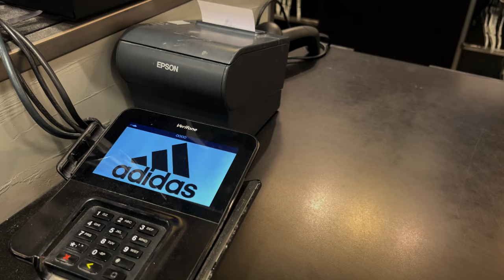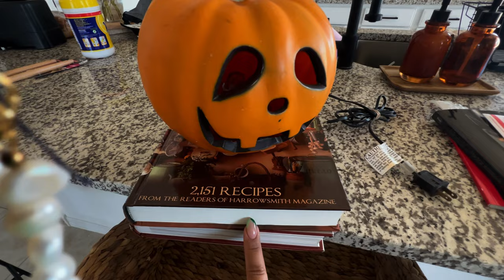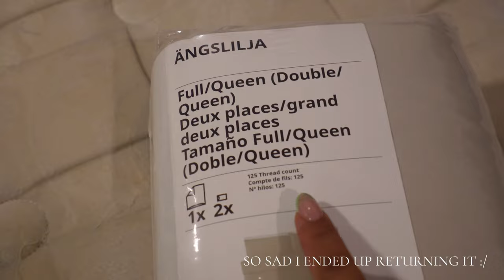DAYS IN MY LIFE l MY MORNING SKIN ROUTINE, NEW CONCH PIERCING, ADIDAS ASTIR, WEEKLY GROCERY SHOPPING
HI GUYS! I ALWAYS FORGET TO DO AN OUTRO BUT I WILL GET BETTER AT THAT THANK YOU FOR ALL THE SUPPORT :)

ABOUT ME:

Hello! Hola! I’m Liz a licensed cosmetologist/hairstylist in Phoenix, Arizona. I created my channel to share with you my love for hair, beauty, nature and all lifestyle things.